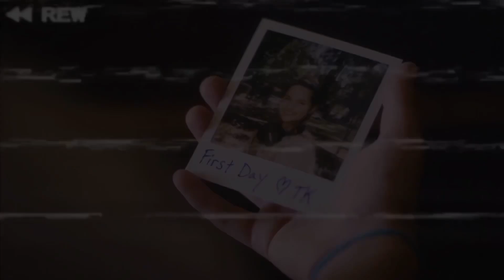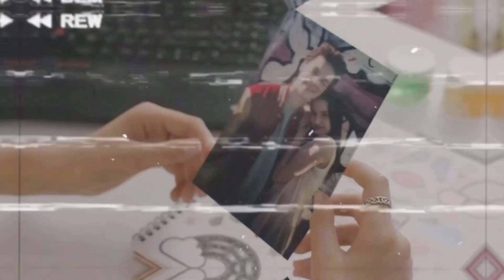Trailer🙄childhood Bestie🥀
My series
Snap~ Add me on Snapchat! Username: twinsisterstory https://
So I don’t get copyrighted I put The apps that I used and all song I use go to original owners iTunes Store by Apple